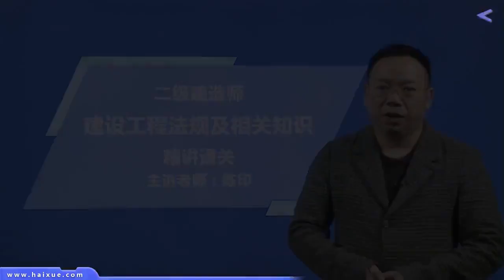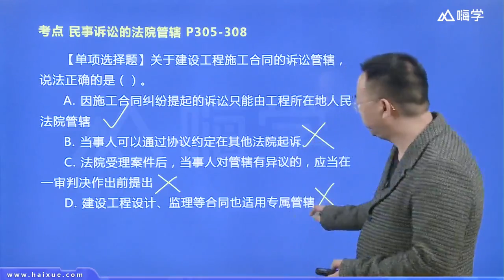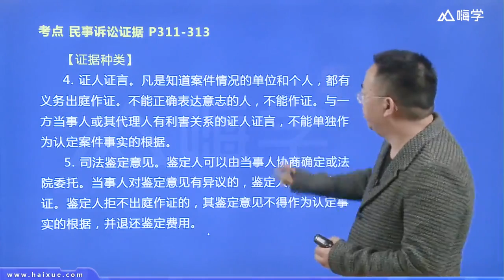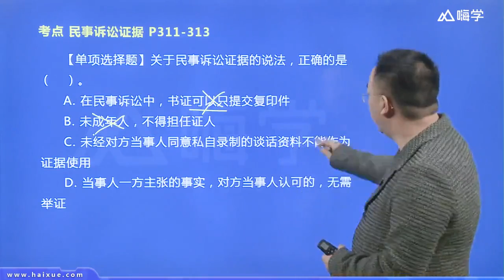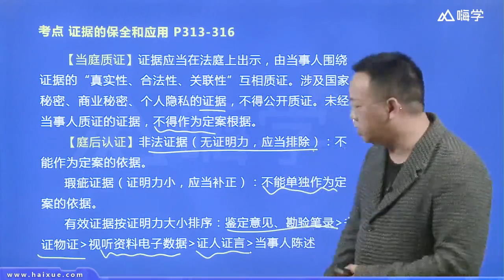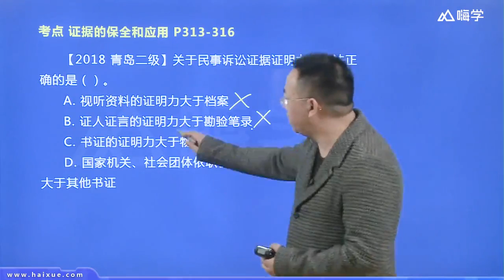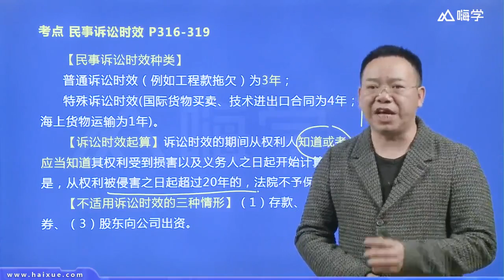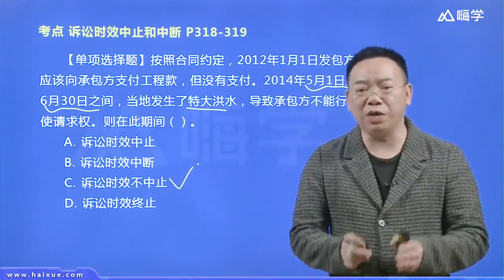40 2Z208000 （2）民事诉讼的法院管辖以及证据和诉讼时效